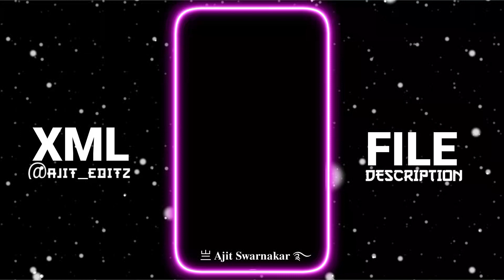🥰 " PUM PUM PUM " New Xml Alight Motion Edit | Xml File 💞🦋| Trend Xml Video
⬛◾▪️  𝐇𝐄𝐘 𝐅𝐑𝐈𝐄𝐍𝐃𝐒 𝐈𝐓'𝐒 𝐌𝐄 𝐀𝐉𝐈𝐓 ▪️◾⬛

              𝐏𝐑𝐄𝐒𝐄𝐍𝐓 𝐁𝐘  👉  @𝐀𝐉𝐈𝐓_𝐄𝐃𝐈𝐓𝐙

➤ 𝐗𝐌𝐋 𝐋𝐈𝐍𝐊  👉 𝐂𝐡𝐚𝐜𝐤 𝐂𝐨𝐦𝐦𝐞𝐧𝐭 𝐁𝐨𝐱

➤ 𝐒𝐎𝐍𝐆 𝐋𝐈𝐍𝐊 👉𝐂𝐡𝐚𝐜𝐤 𝐂𝐨𝐦𝐦𝐞𝐧𝐭 𝐁𝐨𝐱

➤ 𝐕𝐈𝐃𝐄𝐎 𝐂𝐋𝐈𝐏 👉❌❌

                ❤️ 𝐌𝐀𝐈𝐍𝐓𝐀𝐈𝐍𝐈𝐍𝐆  𝐘𝐎𝐔𝐓𝐔𝐁𝐄𝐑'𝐒 ❤️

     ❤️𝐅𝐎𝐋𝐋𝐎𝐖 𝐌𝐄 𝐎𝐍 𝐎𝐓𝐇𝐄𝐑'𝐒 𝐒𝐎𝐂𝐈𝐀𝐋 𝐌𝐄𝐃𝐈𝐀❤️

                ❤️ 𝐀𝐏𝐏'𝐒 𝐈 𝐔𝐒𝐄 𝐅𝐎𝐑 𝐄𝐃𝐈𝐓𝐈𝐍𝐆 ❤️

𝐀𝐋𝐈𝐆𝐇𝐓 𝐌𝐎𝐓𝐈𝐎𝐍
𝐂𝐀𝐏𝐂𝐔𝐓
𝐊𝐈𝐍𝐄𝐌𝐀𝐒𝐓𝐄𝐑
𝐈𝐍𝐒𝐇𝐎𝐓